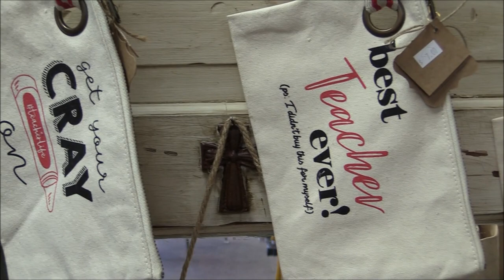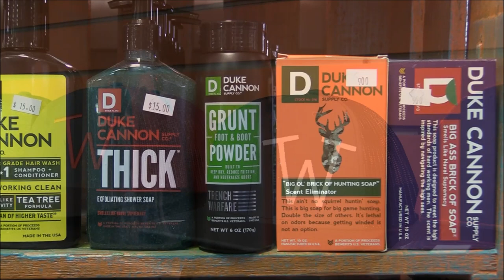Mother’s Day, Graduation and Teacher Gifts at Tattered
Mother’s Day is around the corner on May 12th and Tattered Tumbleweed, 1405 West American Blvd in Muleshoe, has a great selection of gifts perfect for mom like make-up bags, note pads, ceramic travel cups with decorative boxes also, teacher appreciation bags which you can customize with a name on the back.  Tattered Tumbleweed has some great graduation gifts ideas like these new women’s fashions in dresses, kimonos, and shirts.   New stock of men’s polos shirts, button ups in long and short sleeve, knife sheaths by Nocona, Ranger Belt Company, Circle SH Cutlery, wallets by Twisted X Brands and check out the rechargeable LED flashlight and stun gun that comes with a leather sheath.  Huge selection of Duke Cannon that are great graduation gifts for him like the Handsome Man Travel Kit, Grunt Foot and Boot Powder, After Shave Balm and the big bars of soap and as always they have a huge new shipment of hats like the new Tattered Tumbleweed hat, and more by Hooey, Cinch, Sniper Pig and straw hats perfect for the spring at Tattered Tumbleweed, 1405 West American Blvd in Muleshoe, Texas, they’re open Tuesday – Fridays, 10a.m.-6p.m. and Saturdays 10a.m.-2p.m. they have everything you need for Mother’s Day, Graduation and Teacher Appreciation Gifts!